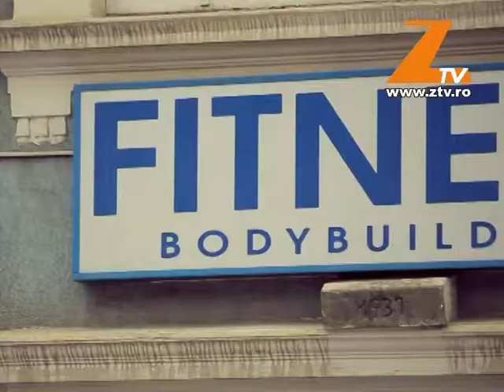De ce pleaca doctorii din tara?